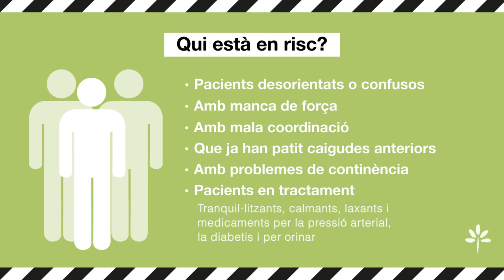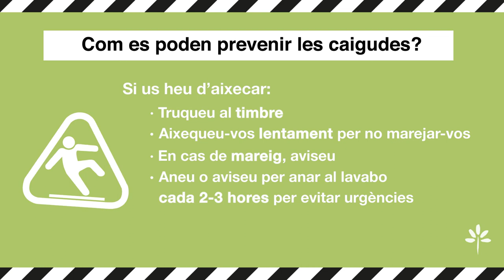Previnguem les caigudes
Un dels problemes més importants durant l’hospitalització són les caigudes i les seves conseqüències. En aquest vídeo us expliquem com podeu reduir el risc de caiguda juntament amb les mesures preventives aplicades pels professionals de la salut.